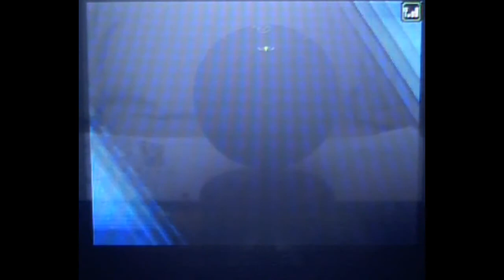010 (D/P) Wi-Fi Battle vs flamehotspot - Charizard Sweepage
After Charizard gets a Dragon Dance up, and the foe doesn't have a bit of strategy in the team, a revenge killer, something that can outspeed 'Zard or at least something that can counter 'Zard in a good manner, you end up loosing pretty badly.
This is what it is called "Swept by a Charzard" - SniperNightOwl's words.